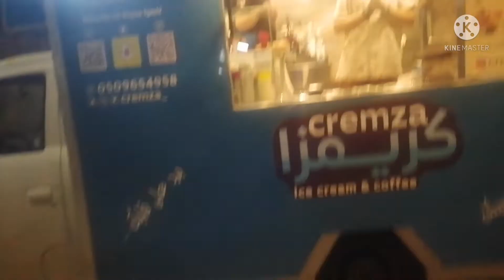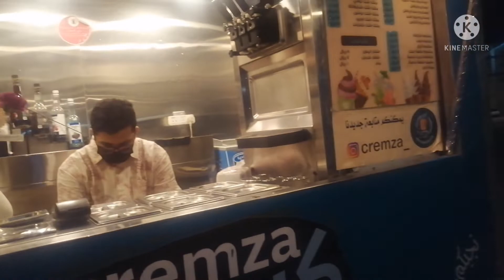EID MUBARAK CELEBRATION,,